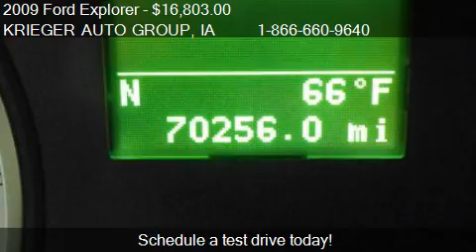2009 Ford Explorer Eddie Bauer - for sale in MUSCATINE, IA 5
KRIEGER AUTO GROUP

Come test drive this 2009 Ford Explorer Eddie Bauer for sale in MUSCATINE, IA.

4WD, FORD CERTIFIED!, FULLY SERVICED READY TO GO!, And Local trade in. Yes! Yes! Yes! You Win! Creampuff! This beautiful 2009 Ford Explorer is not going to disappoint. There you have it, short and sweet! It scored the top rating in the IIHS frontal offset test. New Car Test Drive said, ''...we were pleased with the new steering, the new suspension, and the new brakes, all of which were vastly improved over the previous-generation. The latest Explorer is quieter than previous models, and it rides better. It also leans less in corners and the brakes are more responsive...'' Don't get stuck in the mudholes of life. 4WD power delivery means you get traction whenever you need it. Krieger Motor Co. Is a family owned and operated new car dealership representing products manufactured by General Motors, Ford and Chrysler. We have proudly been serving Eastern Iowa and Western Illinois since 1956. Krieger Motor Co. Prides itself on being THE PREMIER DEALER of choice delivering the highest standards in automotive Sales and Service. Krieger Motor Co. the quietly different dealer.